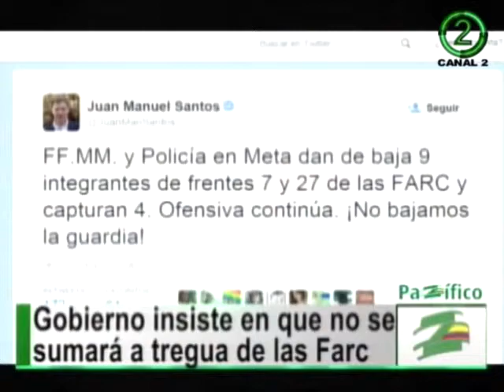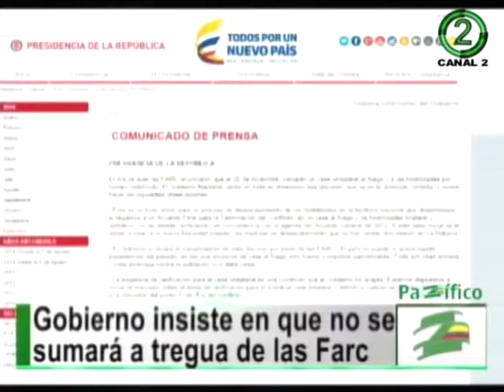El sábado se inicia tregua unilateral e indefinida de las Farc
Con esta frase de Simón Bolívar, quién ayer cumplía 184 años de fallecido, el líder negociador de las Farc Iván Márquez inició su discurso en el que se refirió a todas las víctimas que ha dejado la guerra en Colombia haciendo fuertes críticas al Estado calificándolo como el máximo victimario de la historia en el país.

Durante su discurso el jefe guerrillero cuestionó al Presidente Juan Manuel Santos por este tuit en el que confirmó el pasado 15 de diciembre la muerte de 9 guerrilleros durante un operativo en el departamento del Meta.

Según Iván Márquez, Como parte de su compromiso con las víctimas y la no repetición las Farc toman la decisión de declarar un cese unilateral al fuego indefinido, medida que empieza a regir.

Aunque a través de un comunicado el Gobierno Nacional celebró la decisión del grupo insurgente, hasta el momento el presidente Santos no ha mostrado un interés en seguir esta iniciativa y por el contrario dio a entender que seguirán las operaciones militares contra las Farc.